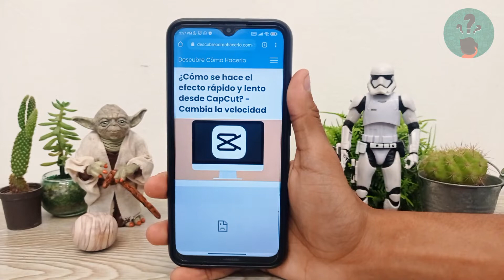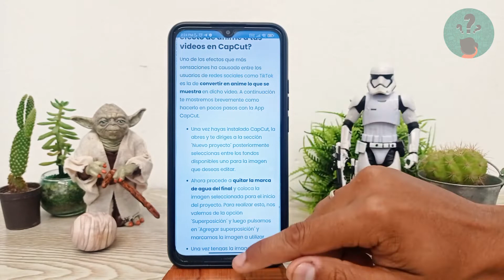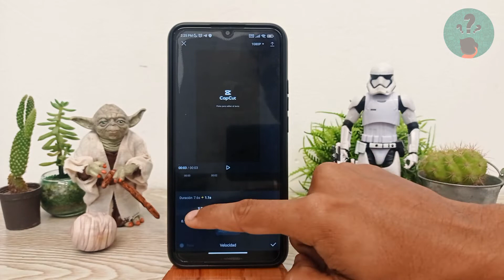Cómo se Hace el Efecto Rápido y Lento Desde CapCut? - Cambia la Velocidad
En este video descubre Cómo se Hace el Efecto Rápido y Lento Desde CapCut. En el Canal Descubre Cómo Hacerlo encontrarás el mejor contenido. ¡No te lo puedes perder!